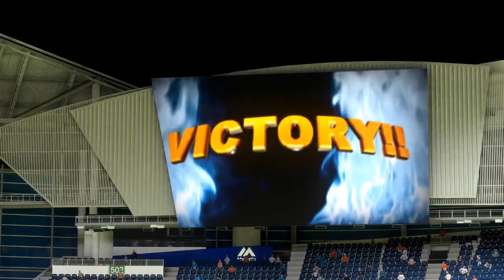MLB 15: The Show (PS4) (Miami Marlins Season) Game #43: BAL @ MIA